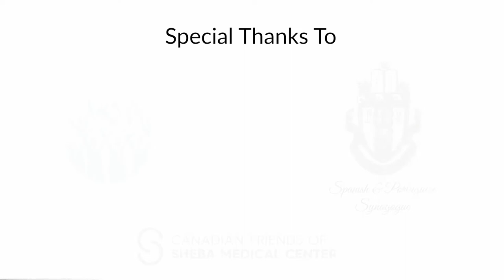Trailer - Hallelujah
In collaboration with the Sheba Medical Centre in Israel, the Spanish and Portuguese Synagogue of Montreal and The Montreal Shira Choir! Full Video coming November 22!